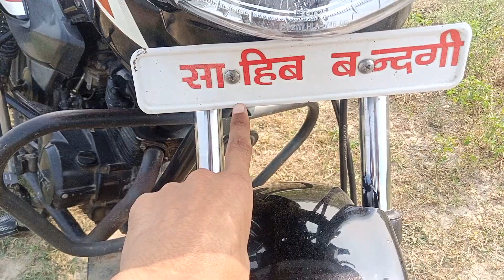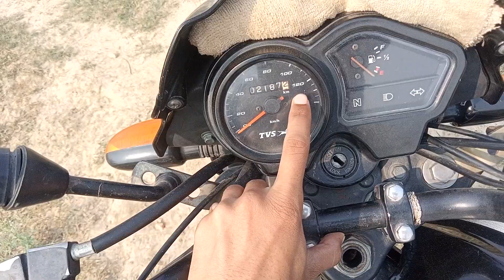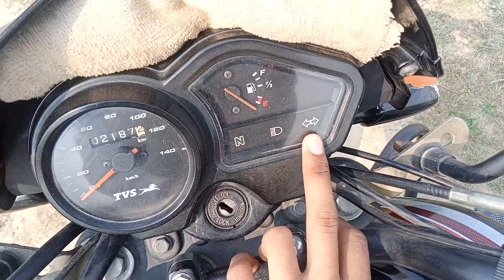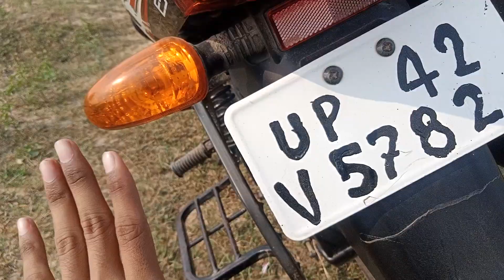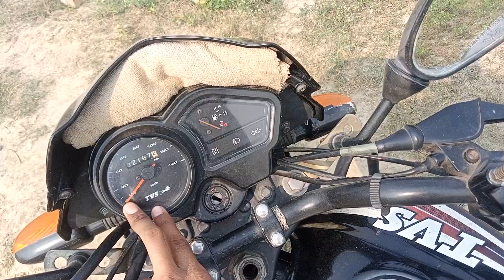TVS Sport Review : जबरजस्त looks और माइलेज के साथ साथ शानदार परफॉर्मेंस भी |Bike Review |Ps Driving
tvs sport
tvs
tvs sport all black vs splendor plus xtec all black
tvs sport on road price
sports
tvs sports 2022 model
tvs sport ownership review
tvs sport vs hero hf deluxe
by pawan
bike review
टीवीएस स्पोर्ट
टीवीएस
features
specification
fi
apne wale: pawan
2022
bs6 bike
new tvs sport 110 bs6 all black 2022 price mileage new update full details in hindi
2022 black colur tvs sport
tvs sport new colour
2022 tvs sport all black edition
tvs sport all black
2022 tvs sport canvas black
all new tvs sport bs6
new tvs sport canvas black edition walkaround review
sport bike